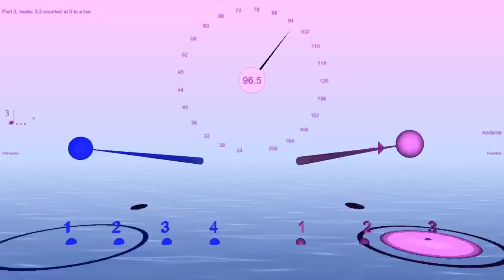Mind boggling 5: 4 polyrhythm but counting in 4s instead of 5s and 3s instead of 4s.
This is basically just a 5:4 polyrhythm. But you count and play 4 beats to a measure in the left hand - so the emphasis is every 4 beats - and 3 beats to a measure in the right hand. Try playing a different instrument or in a different position or style for the first beat in each "measure" on both sides.

This simple change makes it pleasantly mind boggling to play. It also helps with independence and stability of your rhythm.

You will probably find that there is a tendency for polyrhythms to become irregular with familiarity - to get distorted into a rhythm that is almost like the original but somewhat simplified so it is easier to play. Suddenly you may notice, maybe only as a result of recording it, that the rhythms aren't as steady in both hands as you thought they were. Moving the emphasis around in both hands like this helps counteract that.

In Brian Ferneyhough's notation, this polyrhythm is 4/5 : 3/4. It's also done with a gradual tempo change so you can try it slowly to start with and gradually speed up to quite a fast speed.

You are likely to find it tricky to start with., and once you can do it slowly it may take a while before you can play it at speed, not because it is technically hard, but just because you get confused, because it is "mind boggling" :).

Ways to approach it: Try first playing a steady click for each hand, so you are playing a 5:4 polyrhythm - and don't worry about the count.

Be sure to bury the click - try each hand separately first. Try playing ahead of the click and behind the click, in a relaxed way, and as close as you can to the click - and then in the middle between those two positions is the "merge" point - listen out for a special quality of sound when the sound of your taps merge with the metronome.

Then - try doing one hand following the bounces. and it can help to play a slightly different position on the surface for each tap - and a distinctive sound for at least the first beat in the measure. Meanwhile leave the other hand silent. Then once you can do that (easy) try with the other hand playing just a steady click.

Then do it the other way around, the right hand playing the pattern, left hand silent, then playing a steady click.

Then try both hands together. Chances are you can't do it to start with, but keep trying it, and after some time eventually it "clicks" and you can do it. Then gradually it becomes easier and easier to do with more practise, and you can do it in a relaxed way at faster and faster tempi almost without thought.

One thing that helps you to keep you from losing your bearings is to notice where the two hands are when they play together.

So for instance the first time they come together is when both hands are on the 1. The next time is when both hands are on the 2, and so on.

The two parts come together on these beats in each hand:

1 1
2 2
3 3
4 1

1 2
2 3
3 1
4 2

1 3
2 1
3 2
4 3

1 1
The cycle eventually repeats after 12 measures of 5:4. That's
60 beats in left hand, so after 15 "measures" of the count up to 4 in the left hand.

It's 48 beats in the right hand, so after 16 "measures" of the count up to 3 in the right hand.

HOW TO MAKE THIS IN BOUNCE METRONOME

Choose Polyrhythms like 4/4: 4/3 from the droplist.
Select "Combine as" Polymeters.
Set to 4/5 with 3/4
Set to 1 subdivisions.

where you can also get Bounce Metronome to play this at any tempo and make other rhythms like this.